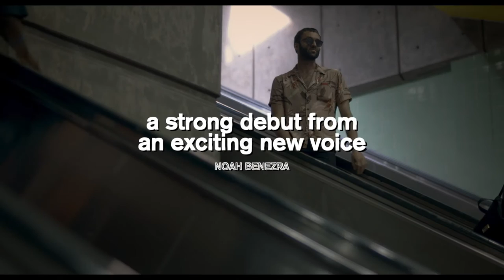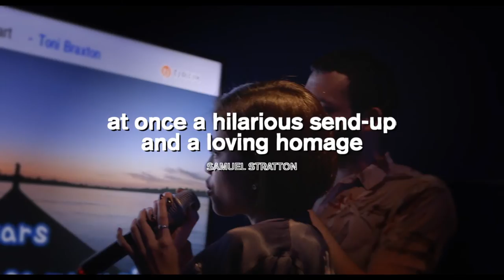Love Shot: Official Trailer (2018) | Dakota Loesch, Amy Tsang, John Kapelos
A hitman in Koreatown meets a Karaoke hostess only to find out she is his next target.